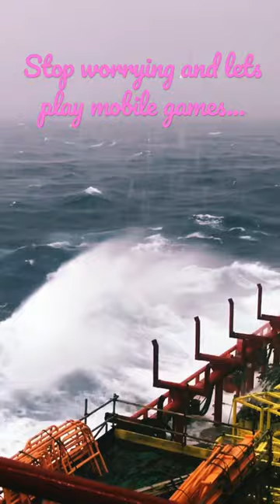Stop Worrying | Lets play Mobile Games...